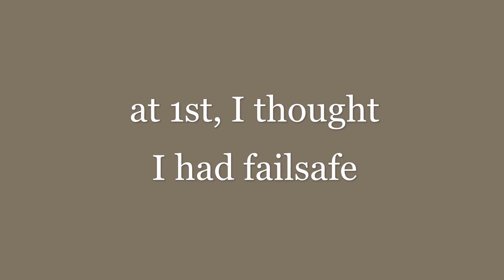DESTROYED (8) STANDOFFS ON ONE QUAD AT ONCE!!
at FIRST I THOUGHT I HAD A FAILSAFE. But after taking the walk of shame. the recovery SHOCKED ME!  A SCREW ON MY TOP PLATE THAT RUNS THREW THE GOPRO MOUNT HAD VIBRATED LOOSE! CAUSING THE TOP PLATE AND GOPRO MOUNT TO SHIFT . WHEN I TURNED A 180 THEN THROTTLED IT SHIFTED THE TPU IN FRONT OF THE PROPS STO[PPING THE MOTOR WHICH SENT THE QUAD TO THE GROUND! THE IMPACT ON GRASS TWISTED UP 8 ALUMINUM KNURLED  25MM STANDOFFS!